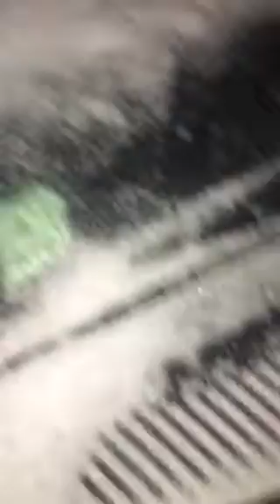Winter Adulting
navi gets cleaned